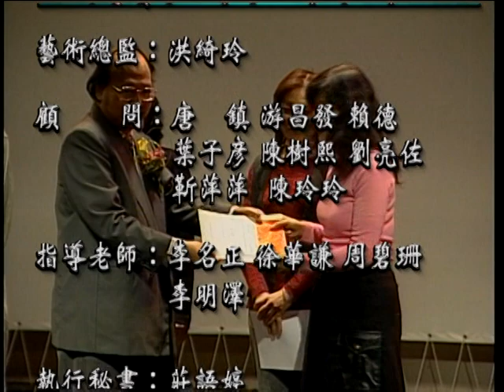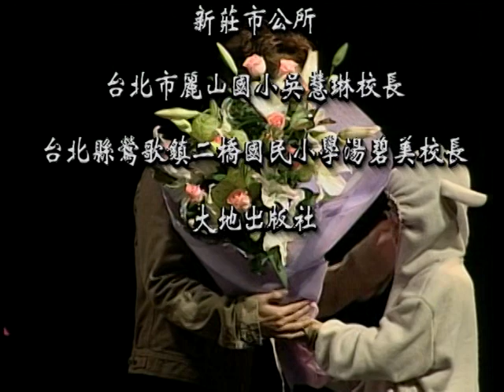A Musical Tale of Taiwan's Indigenous Legacy, 埔里傳奇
Award-Winning Composition
Hsuan Chang Kitano, composer